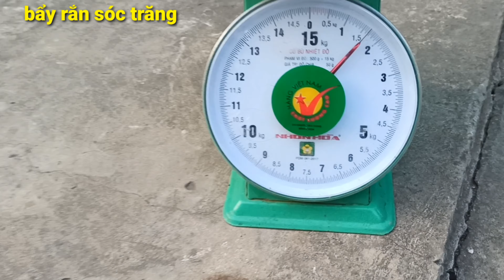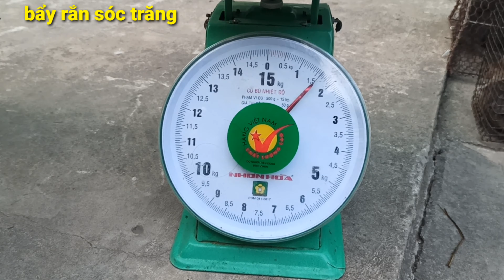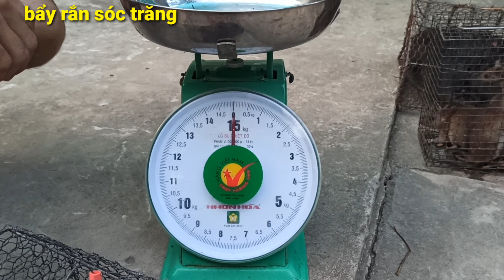Bẩy chuột cống nhum đêm trăng và cái kết...!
Chúc cả nhà có những giây phút thư giãn thật thoải mái và vui vẻ bên gia đình và người thân